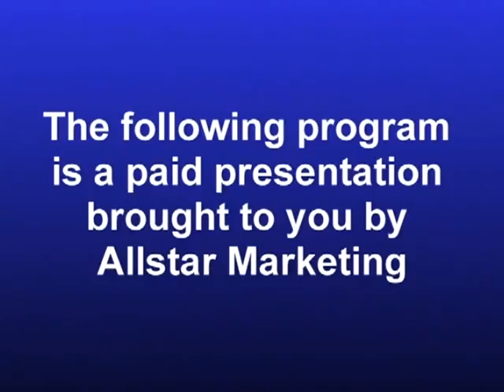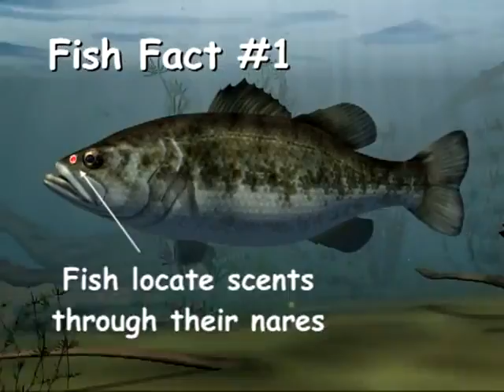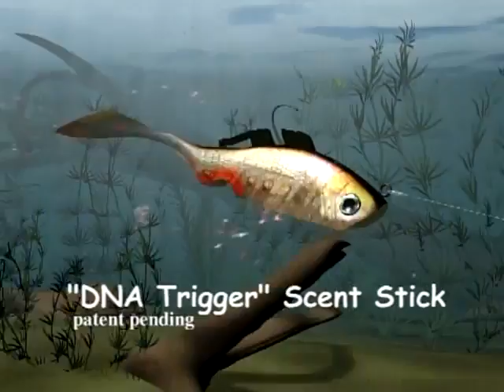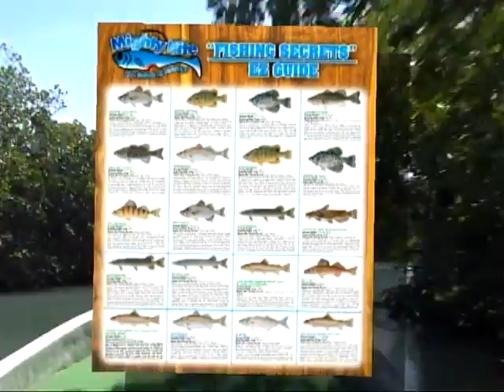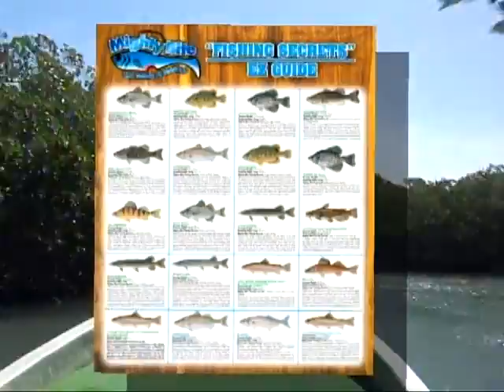Mighty Bite Lure Commercial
It's better than live bait - and works on all predatory fish! Swims like a live wounded bait fish! Ready to fish- swim it or jig it! Tired off getting skunked? Then throw out your traditional lures, leave the live bait at the bait shop and put one of these incredible lures on your line. They're specially designed to appeal to all five senses. The Spasmic action, unique Bite-Mark design and 3D hologram design catch the fish's eye, while the powerful scent trail and special rattles that sound the dinner bell, entice fish to strike and strike often. You get 10 Mighty bite lures, 12 adjustable Mighty Bite fins, 12 rattles and 12 unique Mighty Bite scent sticks. Plus, you get weed guards, popper and tail weights and deadly no-miss treble hooks. Features: Works for All Predatory Fish Incredible "Spasmic" Action Unique Bite-Mark Design 3D Hologram Design Creates a Powerful Scent Trail Get Fish to Strike and Strike Often Appeals to All 5 senses - Sight, Sound, Smell, Feel and Taste Includes: 10 x Mighty Bite Lures 12 x Adjustable Mighty Bite Fins 12 x Rattles that "Sounds the Dinner Bell" 12 x Unique Mighty Bite Scent Sticks PLUS Weed Guards PLUS Popper and Tail Weights PLUS No-Miss Deadly Treble Hooks PLUS EZ Fishing guide and instruction book...